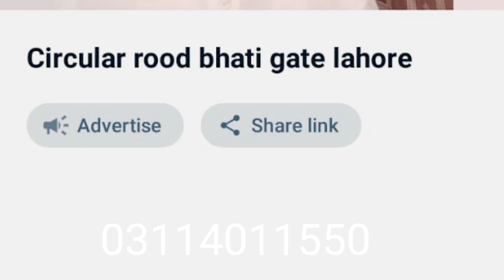how to make crispy potato chips at home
chips recipe
how to make potato chips
potato chips
chips Recipe
Snacks Recipe
aloo ki recipe
lays Recipe
aloo recipe
crispy Potato Snacks Recipe
Recipe
aloo ki chips banane ka tarika
easy Recipe
Snacks
cookingaysha siddika
Crispy Potato Chips
homemade potato chips microwave
how to make potato chips in oven without oil
healthy homemade potato chips
how to make potato chips indian style
homemade potato chips air fryer
how to keep homemade potato chips crispy
potato chips video
potato chips
chips recipe
recipe
alu chips
muchmuche alur chips
alur chips
potato
chips
 kun
Potato Recipes
french fries
french fries recipe
potato chips
easy recipes
thousand layer potatoes
how to make french fries
crispy french fries recipe
에어프라이어 감자
Simple and Quick Crispy French Fries Recipes
감자튀김 만들기
potato fry
potato recipes
potato snacks
Potato Snack.
Cheese Potatoes
Potato Chip
Potato Rings
Potato Pancakes
Potato Chips
potato